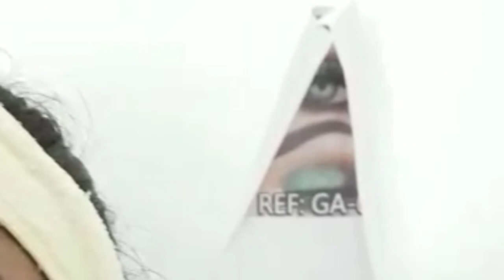Holographic Cut Crease#Demo in Class#ShahiirahMUA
Demonstration for Students at Colors Make up School